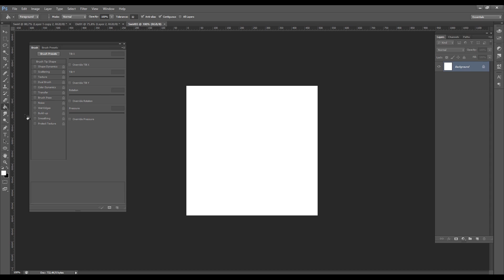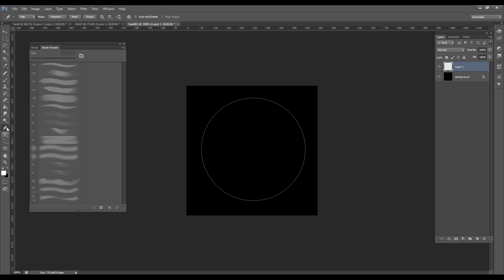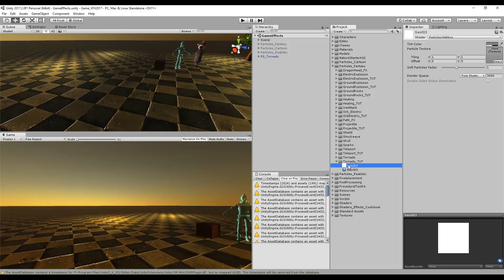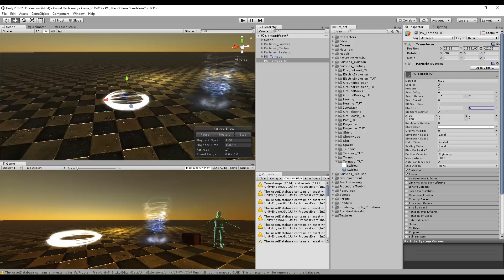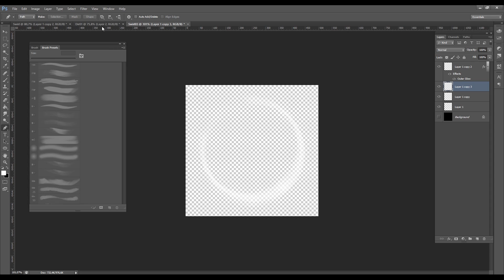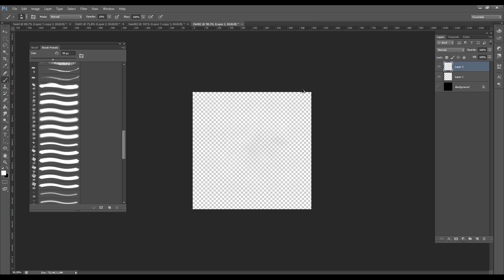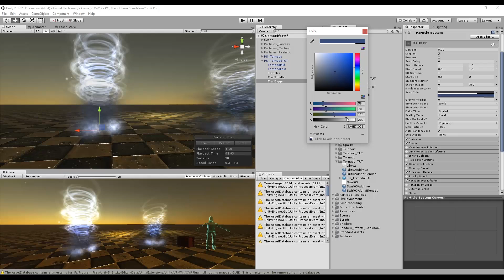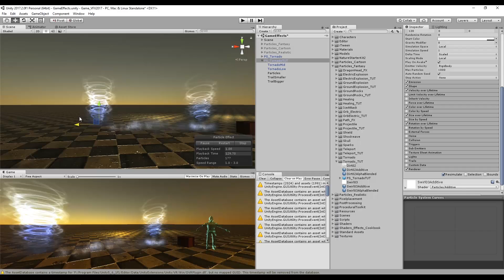Unity 2017 - Game Effects VFX - Tornado Effect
This is the Unity tutorial number eighteen of the series Special Effects for Games. In this lesson we see how to create a common visual effect that was requested by some people, and it is, the Tornado Effect.

*Courses*

Unity Shield Effect
Unity Shield Orb
Special Effects
Game Effects
Unity Effects
Spell Effects
Unity VFX
Shield
VFX